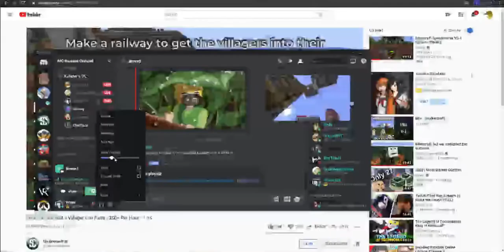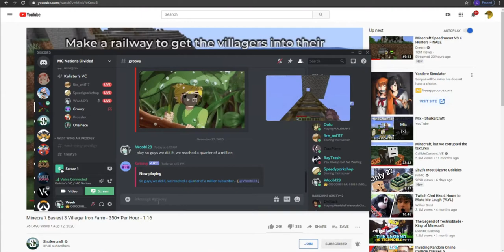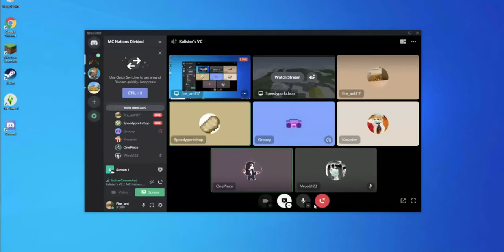MC Nations Divided - How Kalisters spend our time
Gotta spice it up yanno